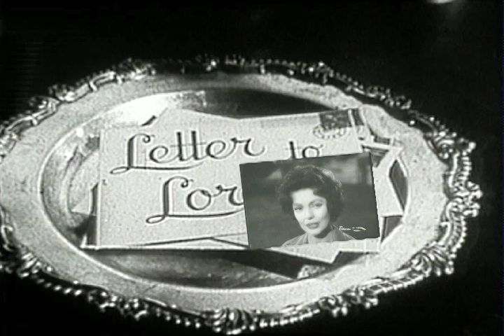The Loretta Young Show - S2 E35 - "I Remember The Rani"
Episode # 5435   I REMEMBER THE RANI

In this unforgettable costume drama, an English newspaperman reminisces about his visit to the kingdom of Caneshwar many years earlier where he encountered the beautiful and courageous Maharani of the small, destitute principality in India’s remote backcountry.

The Maharani, played by Loretta Young, forsakes marriage to a wealthy man in order to devote her life to improving the plight of her people.

Edward Ashley, playing the reporter Alan Chandler, was born in Sydney, New South Wales, in 1904 and was a leading man in 1930s British films and a supporting player in 1940s and '50s American films and television.

His vague resemblance to Errol Flynn got him the part of 'the Fox' in The Court Jester in 1955, Dick Tracy Meets Gruesome in 1947, and Macao in 1952. Ashley died on May 5, 2000 in San Diego, California, at age 96.

Handsome and with a booming voice, Robert Warwick, portraying Pandit Rau, trained to be an opera singer, but acting proved to be his greater calling. He became a stage, film and television actor with over 200 film appearances to his credit.

He started making silent films in 1914 and appeared in every type of television show from westerns like Broken Arrow and Sugarfoot to the adventure series Rescue 8, to the science fiction series The Twilight Zone, to the anthology series The Loretta Young Show.

Warwick died in June 1964 in West Los Angeles, California, at the age of 85. He is buried at Holy Cross Cemetery, Culver City, California.

The screenplay for this episode was written by Tom Lewis, the series Executive Producer and husband of Miss Young.

Screenplay by Tom Lewis from a story by Hobart Donovan

Technical Advisor on India             Aly Wassil

Cast:
Ayesha, the Maharani                     Loretta Young
Alan Chandler                                   Edward Ashley
Pandit Rau                                         Robert Warwick
Devas (as a boy)                              David Kasday
Martin Randall                                   Mark Dana
Devas (as a man)                            Aly Wassil
Tutor                                                   Noel De Souza